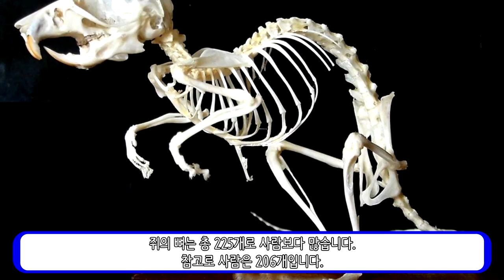박쥐가 조류가 아닌거 앎?_[센서 스튜디오]